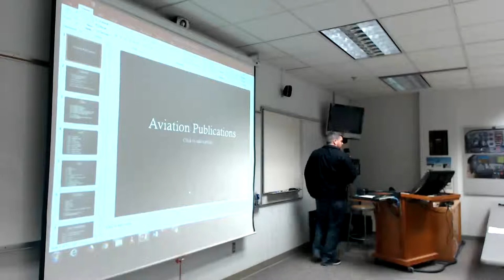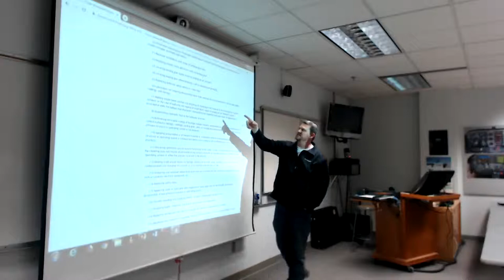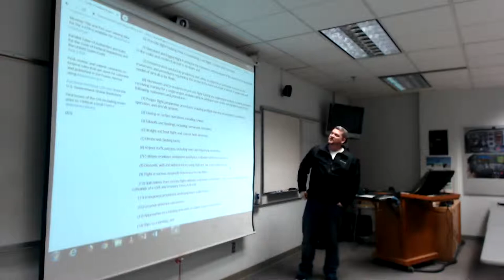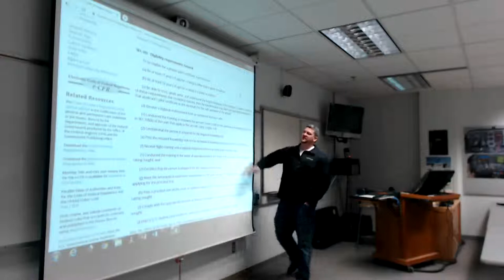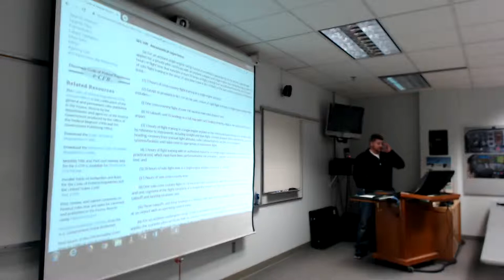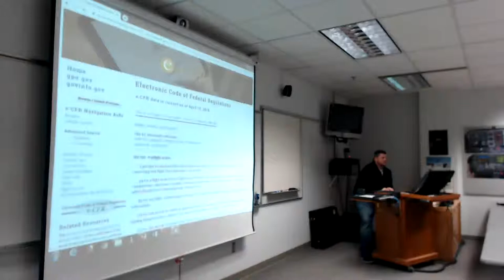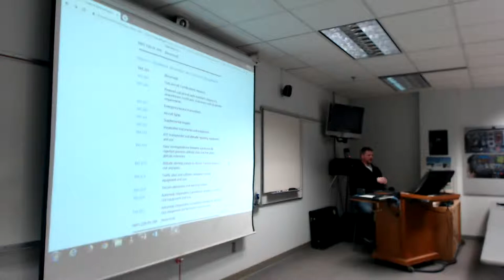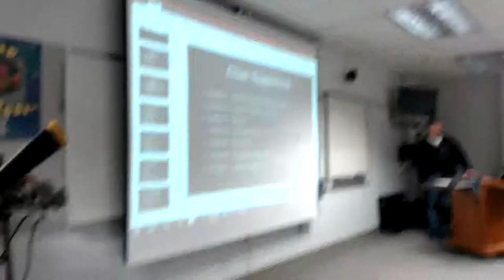Private Pilot Ground School - 11 (2019Apr16Tue LIVE stream)